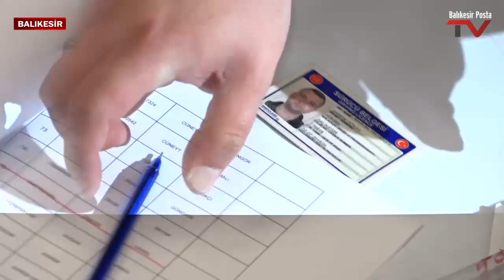MİLLİYETÇİ HAREKET PARTİSİ KARESİ KONGRESİ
İSTİKLAL İÇİN BİRLİK İSTİKBAL İÇİN DİRLİK...